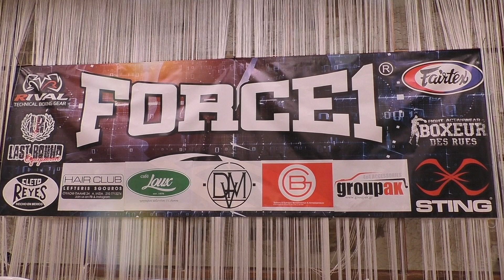FACE OFF 3 ΠΑΝΤΙΚΙΑΝ ΔΑΒΙΔ LUMBERJACK TEAM VS ΚΛΑΟΥΝΤΙΟ ΣΕΡΑΝΙ Κ1 GYM ΓΚΥΖΙ 75KG